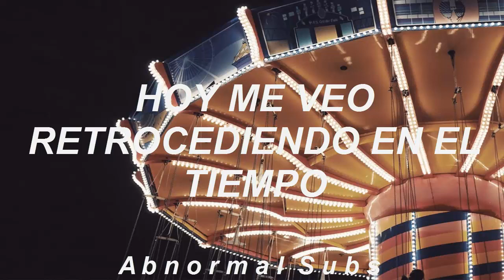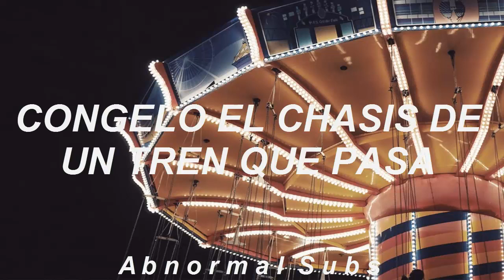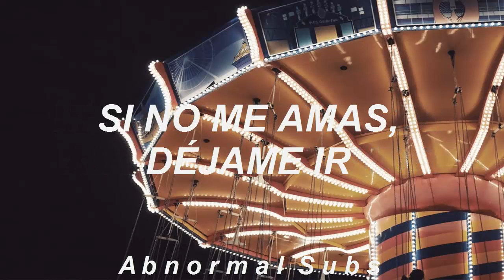TGTB&TQ - Nineteen Seventeen (sub. español)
Nineteen Seventeen de The Good, The Bad & The Queen de su nuevo álbum Merrie Land, subtitulada al español.

Recuerda que puedes pedir cualquier canción que te gustaría que subtitule en los comentarios, no importa el género, banda o artísta.

Is telling to my heart* lo puse como Es decirle a mi corazón, pero también se puede interpretar como Le dice a mi corazón.